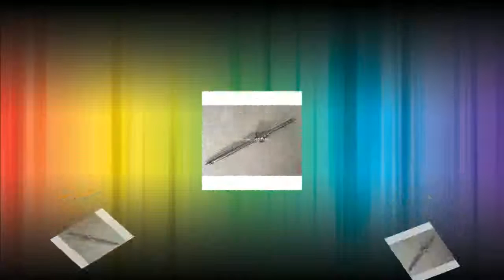Find at guide Rail 6 set SBR16 30010001300mm + ballscrew set SFU1605 30010001300mm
Product On Aliexpress

Brand Name:HiShangRCGuide Width or Diameter:16mmModel Number:SBR16Ball screw model:SFU1605Class:Cold rolled C7linear blook:SBR16UUMaterial:Bearing steellinear guide Length:300/1000/1300mm